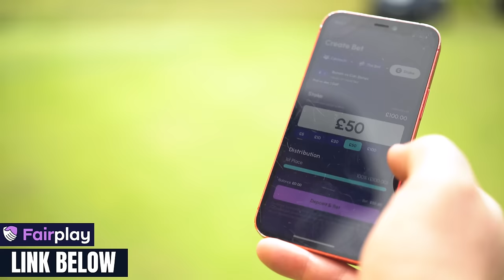THE OPEN (Part 2)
Welcome back to another video. In todays video is The Open. who will be the 2023 Open champion?

Make your next bet on the course with Fair Play

Big thanks to North Foreland Golf Club for inviting us down!

Let us know what you want to see next on this channel?